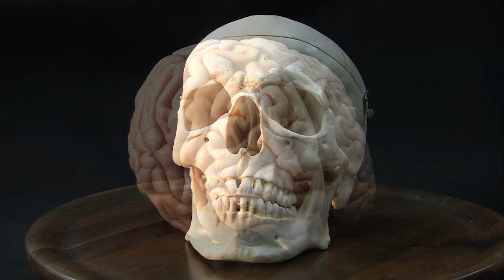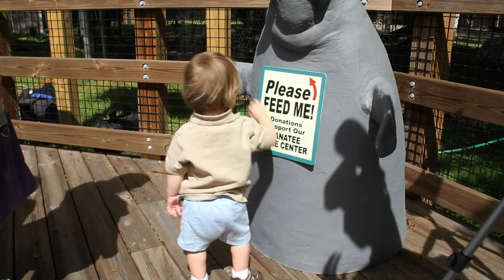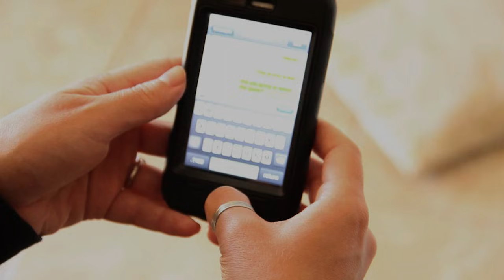Primates- What is a Primate?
Monkeys, Apes, Humans. we're all part of the same order of mammals called the Primates. This video explains what makes a primate, well. a primate!